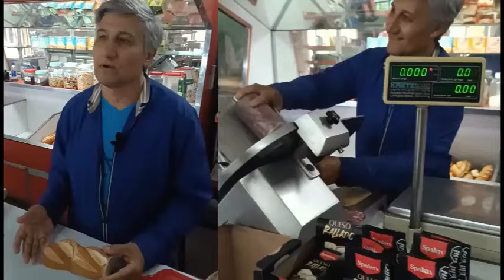Claudio Martínez - Sándwich de la Dorita: un clásico sancarlino que persiste en el tiempo